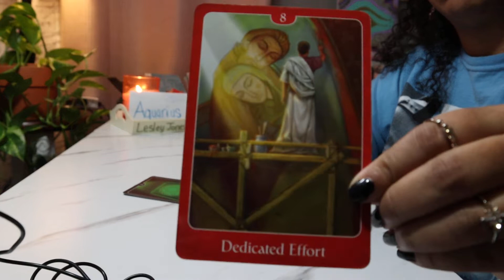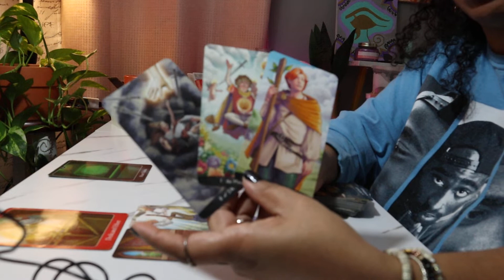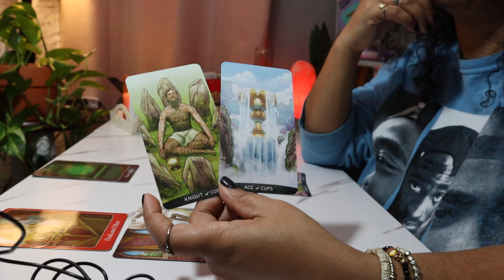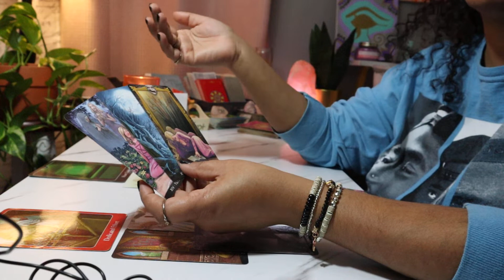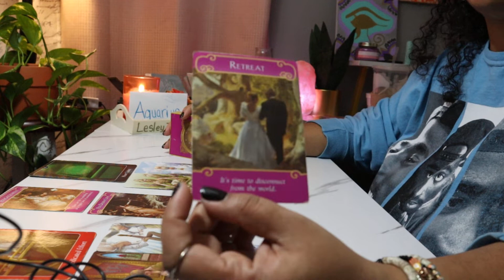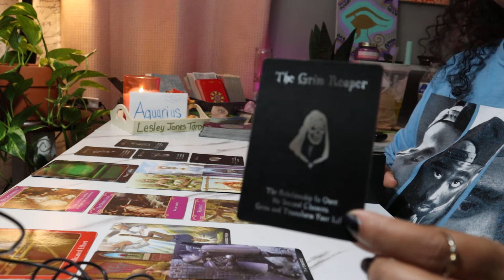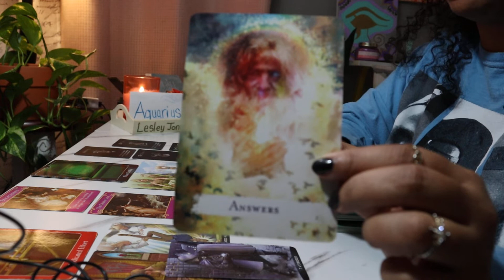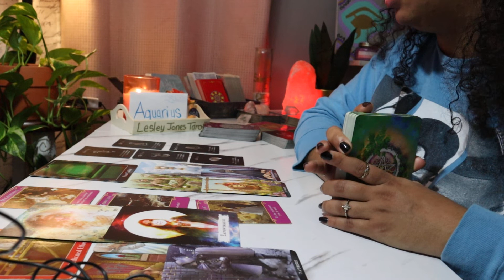Aquarius *Someone Wants To Offer You Love* Tarot Card Reading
Gregory Scott